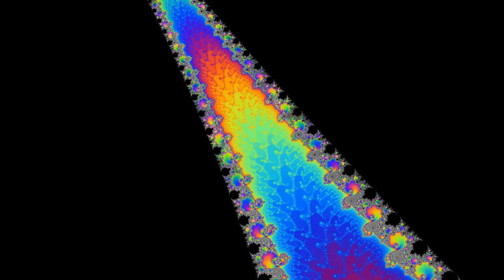One of my most beautiful! 5,000,000 iterations to 10^441